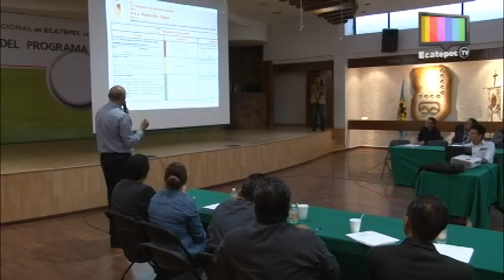IAPEM brinda capacitación constante a servidores públicos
Con el fin de brindar una atención de primera calidad a la ciudadanía del municipio, servidores públicos del ayuntamiento de Ecatepec, participaron en diversos cursos impartidos por parte del Instituto de Administración Pública del Estado de México IAPEM.